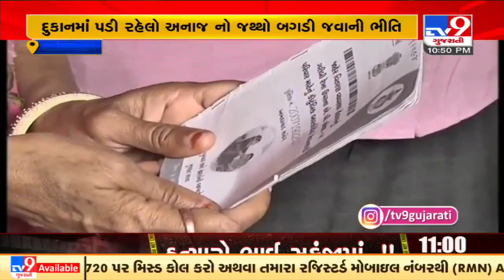Gujarat Civil supply dept yet to decide date for ration distribution; card holders left in the lurch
Gujarat Civil supply dept ye to decide date for ration distribution; card holders left in the lurch| N30